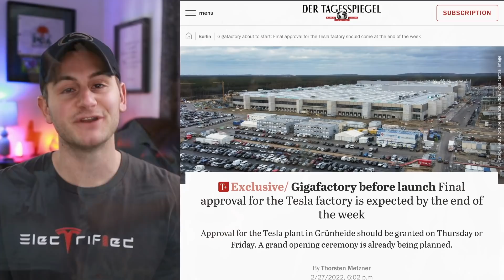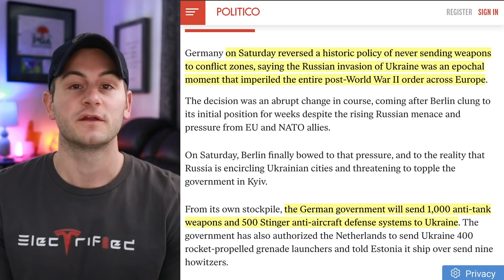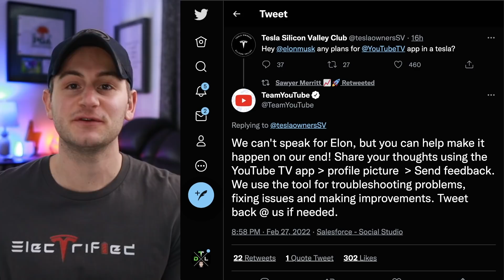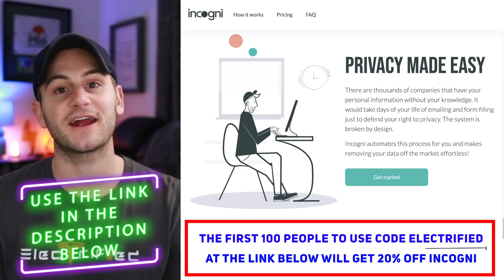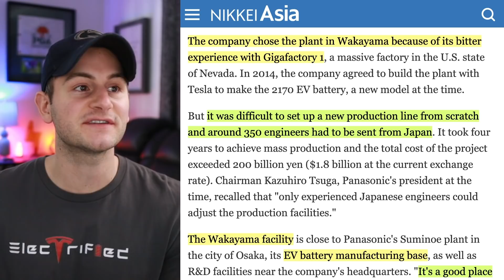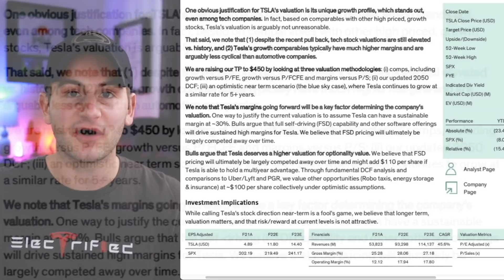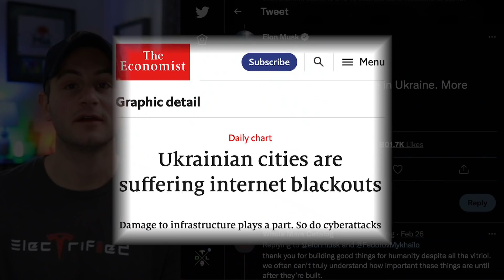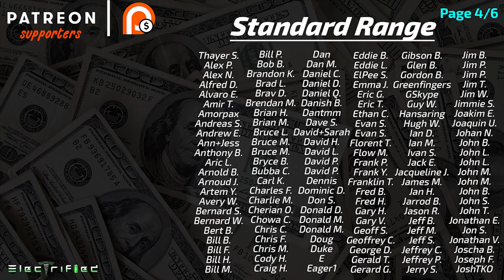New Details on Tesla's 4680 Supply / Giga Berlin Approval / Dismantling Bernstein's "Report" ⚡️